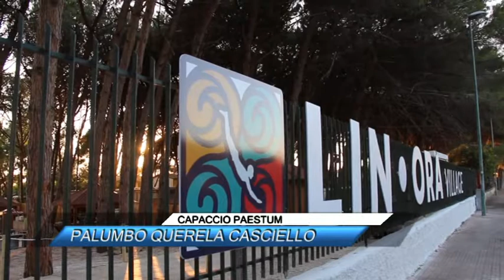CAPACCIO PAESTUM, PALUMBO QUERELA CASCIELLO